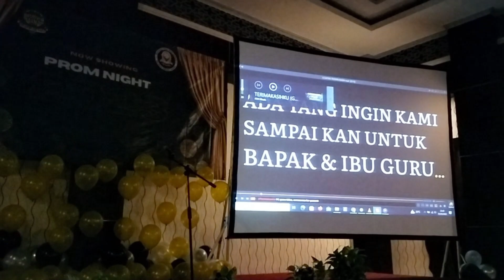SMA Budhi Warman 1, The Prompt Night Part Two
SMA Budhi Warman 1, mengadakan tour jogya-dieng (3-6 Mei 2023), berakhir dengan kegiatan Prompt Night at Pandanaran Hotel Prawirotaman Yogyakarta